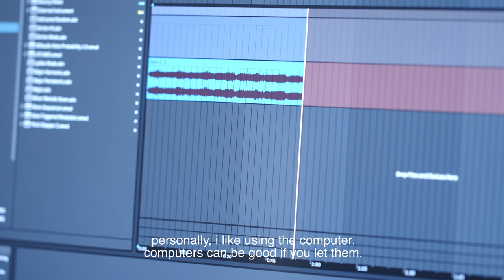Sending, by Electronic Audio Experiments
This is Sending, by Electronic Audio Experiments. Sending is an incredible analog delay pedal with some very unique tricks up its sleeve. In this video, we'll take a look at my favorite features and listen to a bunch of instruments through Sending along the way. Hope you enjoy!